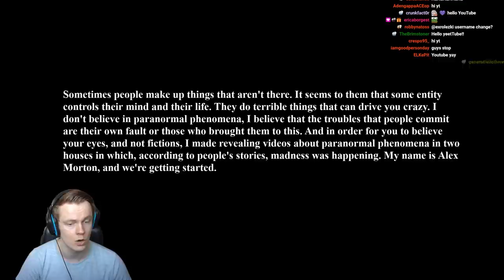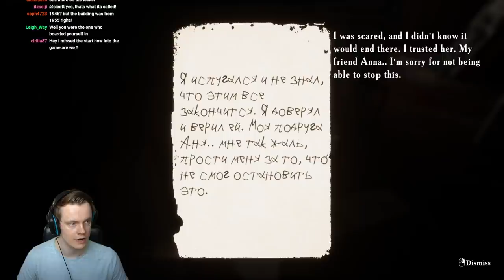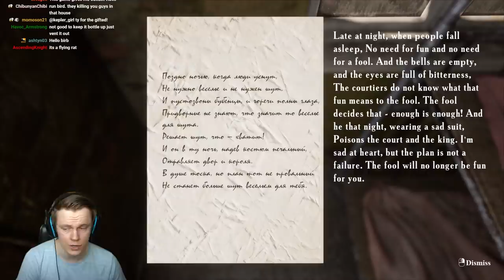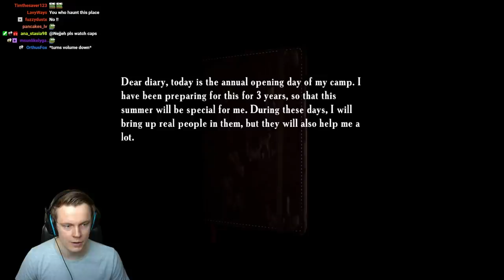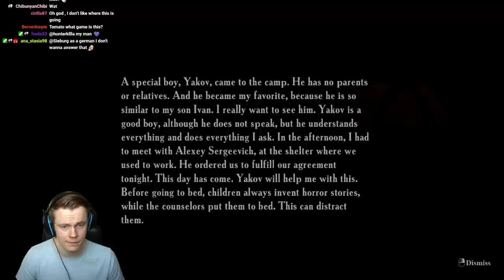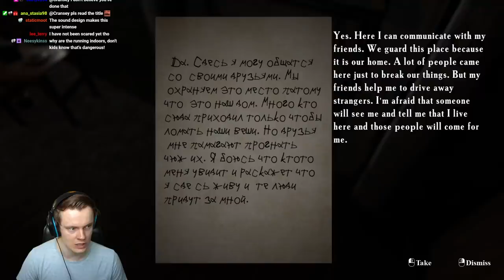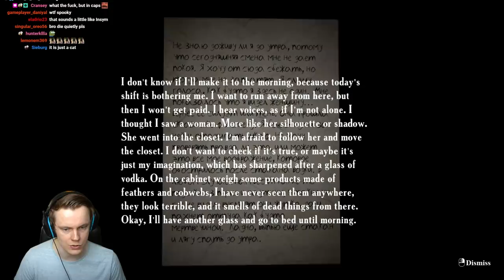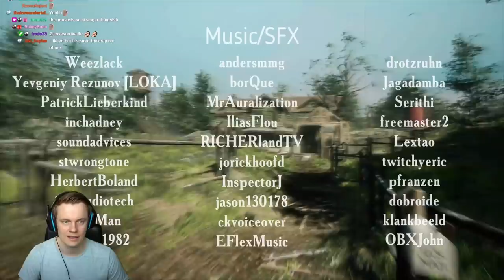You're Locked in a Haunted Russian School... - Summer of 58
You're Locked in a Haunted Russian School and want to capture paranormal activity for your followers. You realise soon enough you might have gotten in a much scarier situation than you bargained for. Will you survive this encounter?

In this video we are playing the Summer of 58. This is a short indie horror game from the same creators as the wonderful Locked Up. The Summer of 58 is a genuinely TERRIFYING game that gave me several heart attacks. This game builds beautiful and horrific tension, I loved it! Hope you enjoy! Much love and see you during the streams :D